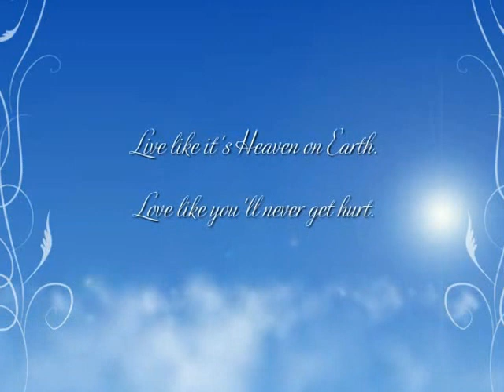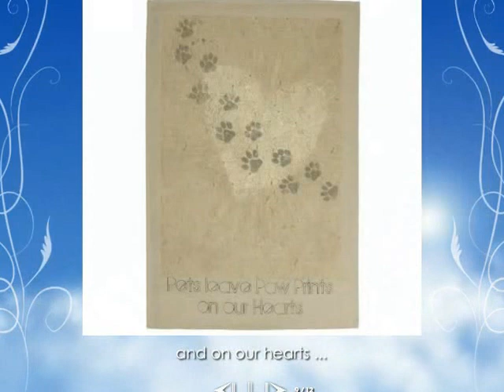Finding Phoebe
"Phoebe" a 15+ year old, Malti-Poo dumped outside our vets office on the morning of January 3, 2013 in a urine soaked carrier. Blind, emaciated, scared and alone. She was found by the vet tech who took her inside. WWAR was asked if they would take Phoebe under their rescue, to which they did.
She was found to have been starving, with ribs & back-bone prominent. A heart murmur, fleas, a mouth full of rotted teeth & infected gums, and hair so matted to her skin that it was bleeding. She was full of tumors & the decision by the vet was to give her quality of life care until uncomfortable. The fear of having her sedated for such a long surgery weighed heavily upon this decision.
After nearly 3 weeks in the vets office recovering, she was transferred to a WWAR foster. Still quite weak & very thin, she was given good food, plushy bedding, lots of love & care.
Phoebe had a wonderful adoptive home to which she would go to in just 1-2 more days.
Sadly after just 2 days in temp foster, Phoebe began to succumb to the years of neglect she had endured and suffered at least 6 seizures within one hour.
Rushed to an emergency vet hospital, it was quickly assessed that Phoebe more than likely had a brain tumor & the massive number of seizures she was suffering with were her end stages.
With tears & heavy hearts, Phoebe had to be euthanized in order to stop her misery.